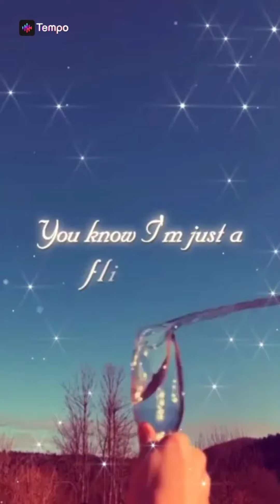Edits that will make you go to the upside down